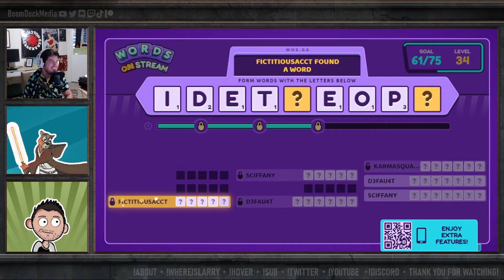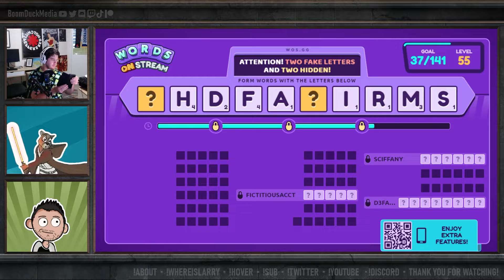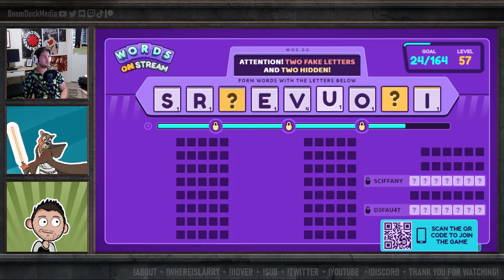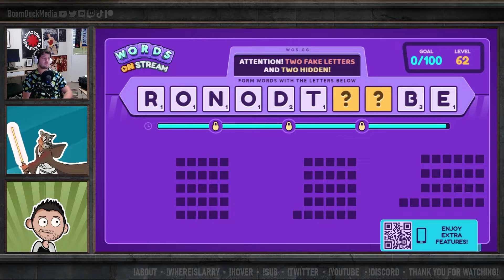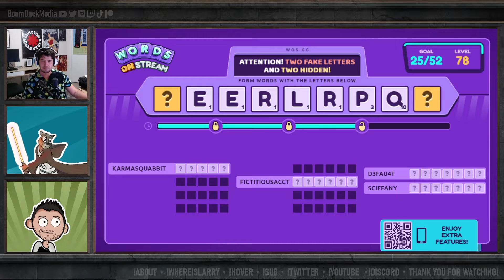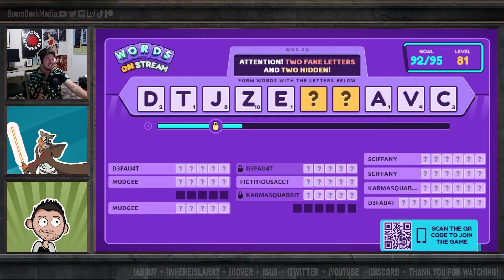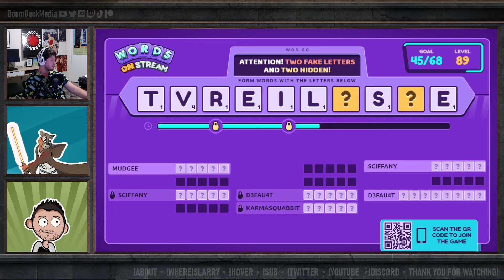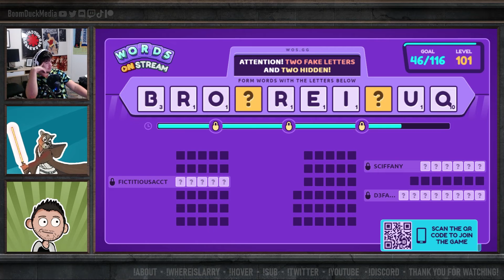We got to Level 101 in Words on Stream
BOOM DUCK! Comedy, Gaming, Podcast, & Shenanigans.

A collaboration between Larry , Boomer, & Dark! (but also Tompy...)